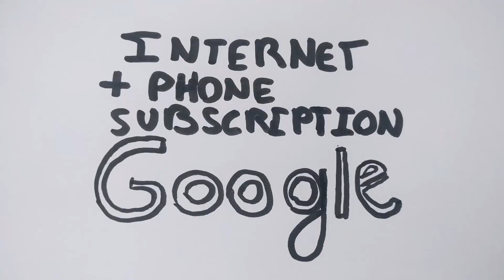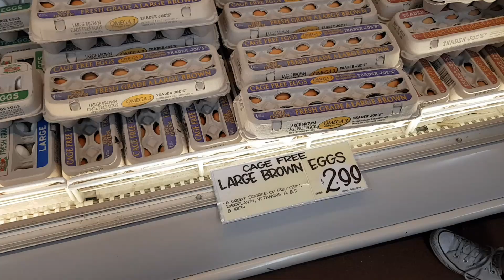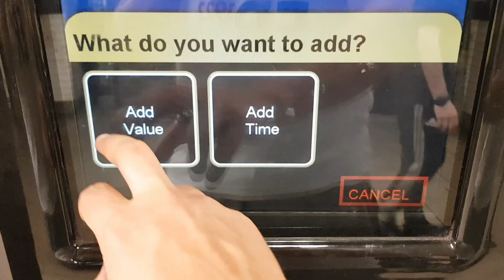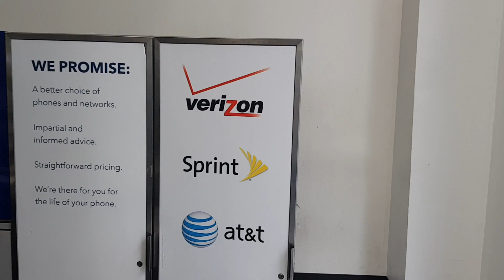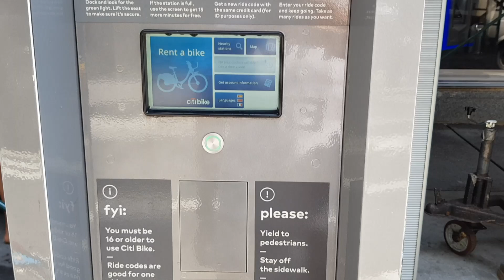Cost of living in New York City (USA)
Get a 40 dollar discount with your next trip using airbnb if you're a new user (or just create a new account):

In this video I summarize the average cost of living in New York City showing prices and expenses of living.

How much does it cost to live in New York City? Check it out...

I travel the world investigating the costs of living in different places. I visit shops, gyms, offices, talk to local people to find out the expenses for an average person.

Music used for main part:
Bassvomit - I Dreamed About You

Intro animation:
Made it myself